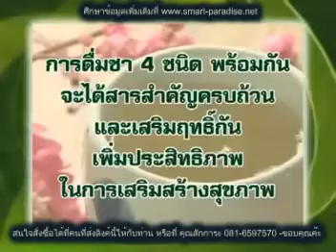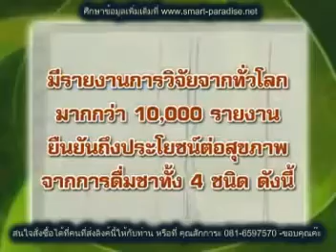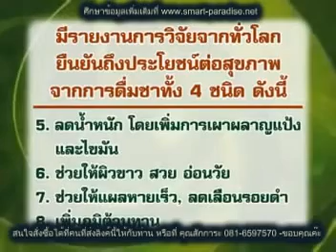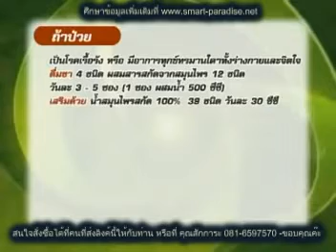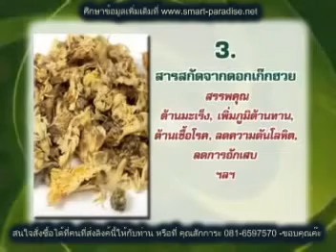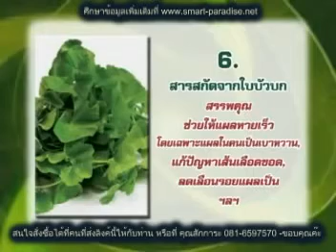ความรู้เรื่องชา สุดยอดจริงๆ ?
ชา, จะตุ ฉะ , ประกอบด้วยชา 4 ชนิด ผสมใบหม่อนรสหวานปราศจากน้ำตาล 1 ซองผสมน้ำเย็น 500 มล. ขนาดบรรจุ 30 ซอง/1 กล่อง ราคาเต็ม 400 บาท